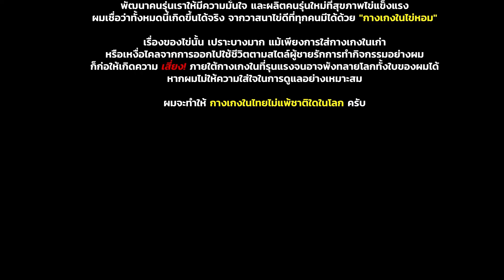MV วาสนาไข่หอม by แทค-ภรัณยู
“วาสนาไข่หอม” มาแล้วจ้า!! เพื่อนใครไข่เหม็นแชร์หน่อย เปิดประสบการณ์ใหม่ให้ไข่ใบเดิม กับ Tackle Man กางเกงในที่ไข่ทุกใบเรียกร้อง ของมันจำเป็นสำหรับช่วงอากาศศร้อนๆ (ทั้งปี)😆😆😆

ติดต่อทีมงาน : คุณรัตน์
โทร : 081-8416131